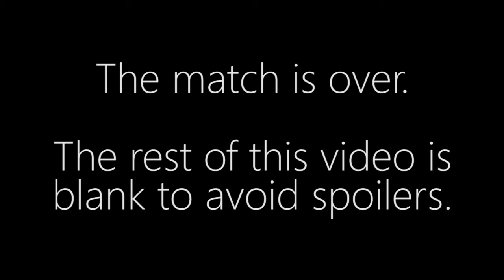Reynor vs. aLive - ZvT - Lei Feng Cup Qualifier